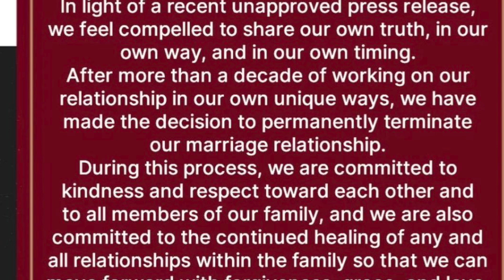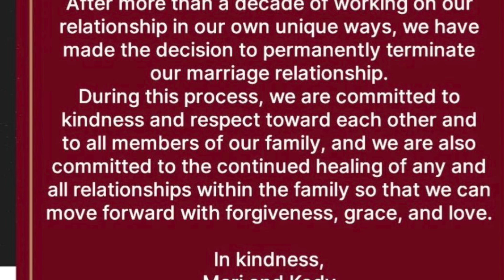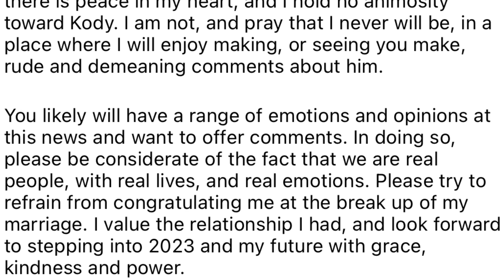Sister Wives-Meri Brown breaks her silence 😳 Kody & Meri share official statement on their marriage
Well, Sister Wives’ Meri Brown is officially split from Kody Brown. I know she asked us  ot to congratulate her, but i am happy for her! Separating from Kody is maybe the only chance Meri has at experiencing real Romantic, love 🤷🏽‍♀️

It’s also worth noting that the last 2 posts on Kody’s instagram page are:
1. The announcement of his split from Meri
2 The announcement of his split from Christine

Didn’t Kody hear that social media is supposed to be your highlights reel 😅

Either way, Sister Wives Season 17 ended on a down note and season 18 is sure to be another doozy!!!

0:00 intro
0:50 Meri and Kody’s statement
2:32 my thoughts on their statement